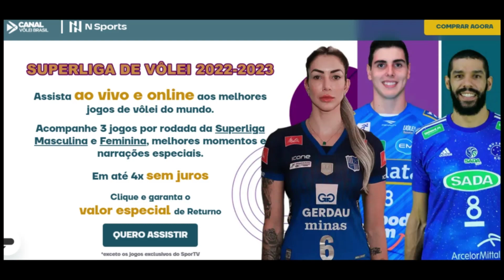SESI VOLEI X APAN ELEVA SUPERLIGA DE VOLEIBOL 2023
⇒Assine @NSPORTS_OFICIAL Parceiro do Canal Soldera Esportes @canalvoleibrasil
 Cursos de Vôlei Online - NA BIO do  INSTAGRAM @giovanisoldera

⇒ Regras de Bloqueio no Vôlei:
⇒ Regras do Vôlei 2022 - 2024

Pratique voleibol